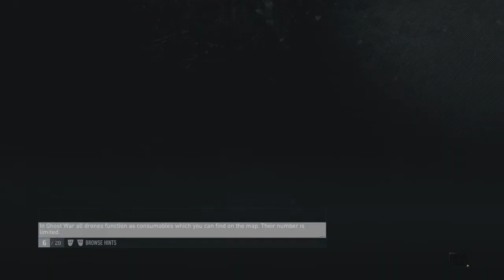Tom Clancy’s Ghost Recon® Breakpoint Cold War Bunker - PGI You've been merced